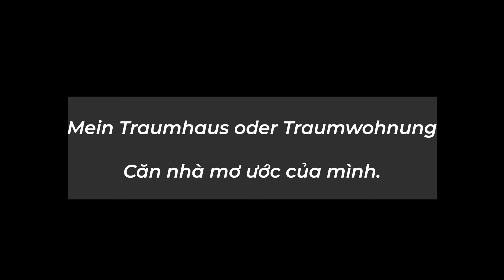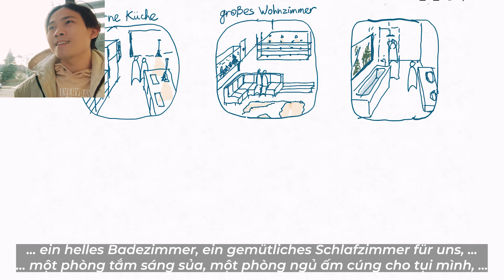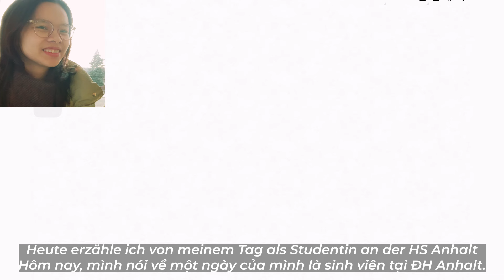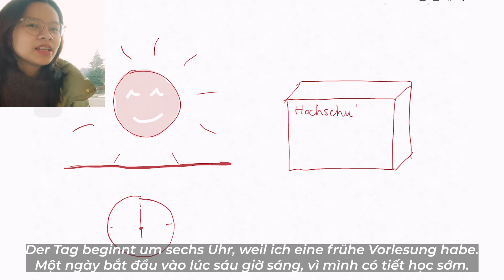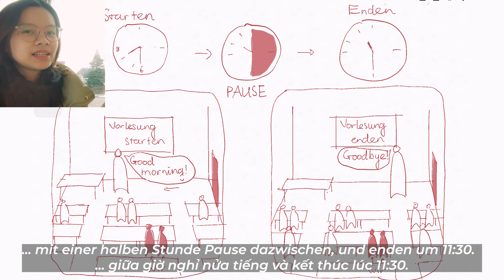Tiếng Đức trình độ A2 tụi mình nói được gì? | Deutsch A2 Sprechen: Mein Traumhaus, Tagesablauf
TeBee và Daisie đã trở lại rồi đây!

Quá trình học tiếng Đức trải qua rất nhiều thử thách và chông gai, nhưng cuối cùng, tụi mình cũng đã chạm đến ngưỡng A2 rồi này! Vậy thì không biết học xong Tiếng Đức A2, chúng mình có thể nói được những chủ đề gì trong cuộc sống hàng ngày nhỉ?

Bài nói này của chúng mình được chuẩn bị sẵn ở nhà, nhưng vẫn còn nhiều thiếu sót lắm, mong là mọi người sẽ đón nhận nó hoan hỉ nhé! Chúng mình sẽ cố gắng học hành thật chăm chỉ để có thể giỏi hơn trong tương lai.

Vậy thì còn chần chừ gì nữa, bắt đầu thôi!

 Đăng ký tài khoản phong tỏa - Expatrio Blocked Account - ngay tại đây:
👉 Nhập mã giới thiệu: tebeedaisie

0:00 Intro
0:26 Chủ đề 1: Căn nhà mơ ước của mình - Mein Traumhaus
2:56 Chủ đề 2: Một ngày làm sinh viên trường Đại học - Tagesablauf als Studentin
5:05 Outro

Cảm ơn các bạn đã xem video của mình và đừng quên nhấn nút like, subscribe và chia sẻ kênh của mình để đón xem những video mới nhất từ TeBee và Daisie nhé!